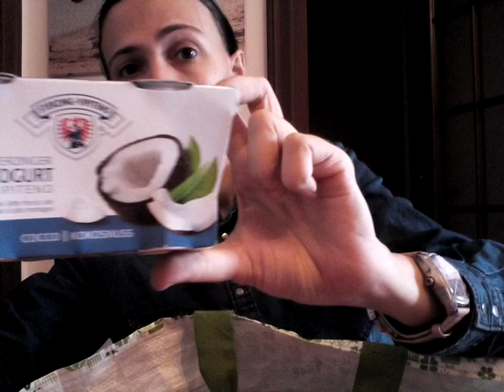svuota la spesa carrefour